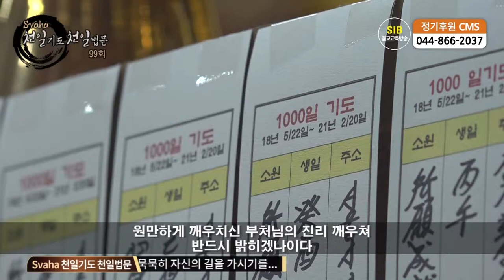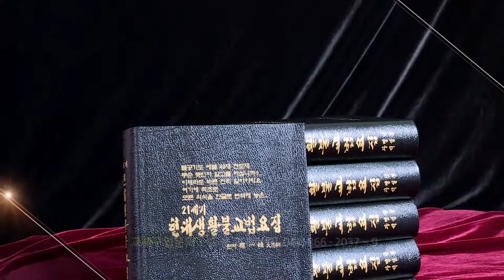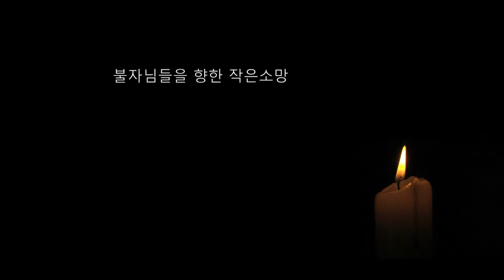자성을 찾는 Svaha 천일법문 제99회... 아미타불(미타청) 불공기도 7... 일자수륜관진언~ 운심공양진언